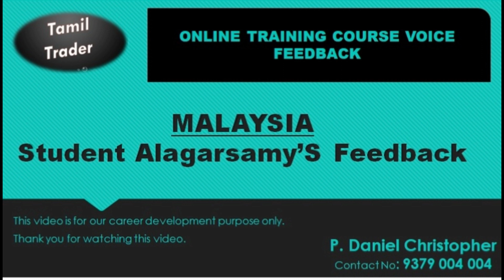Malaysia Student Voice Feedback about Online Training Course.